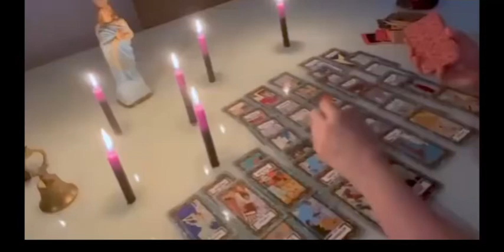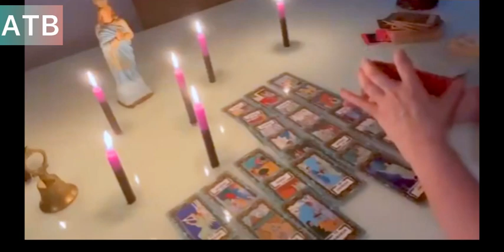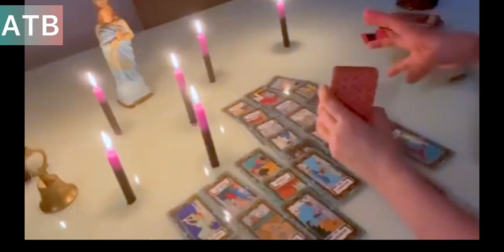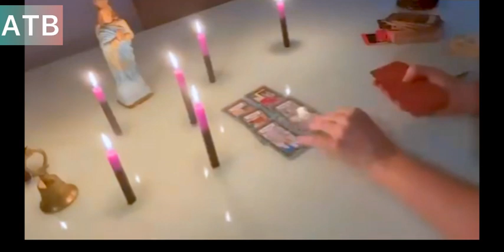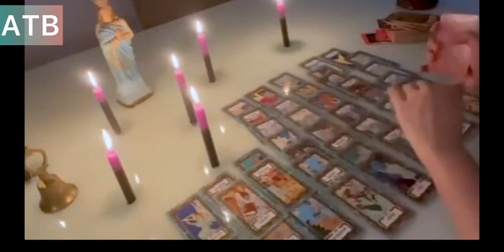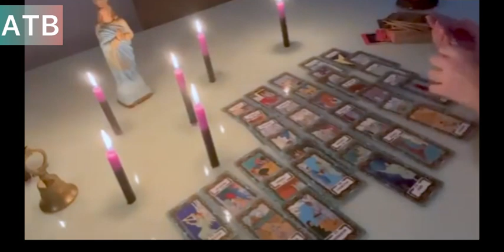GEMINI: ATRACTING MONEY AND A SERIUS LOVE TALK